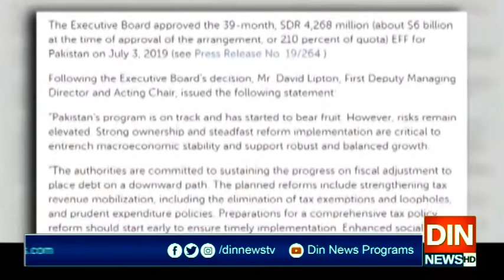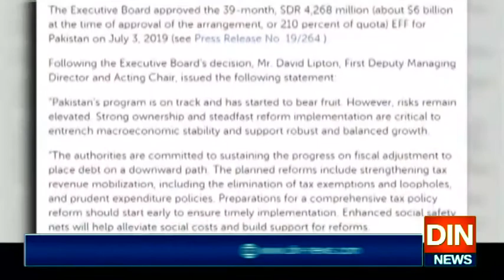آئی ایم ایف قرض کے دوسری قسط کی منظوری